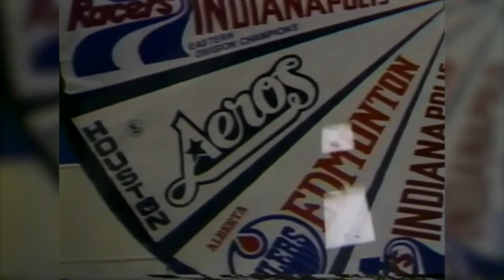Indianapolis Racers Fold 1978